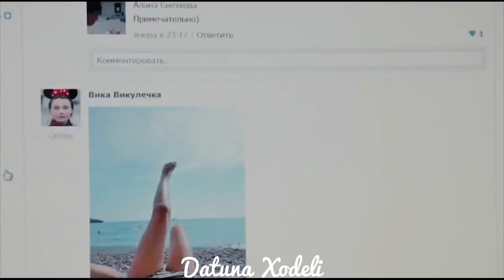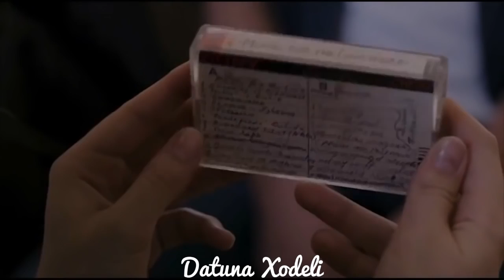Тимур Гатиятуллин За спиной